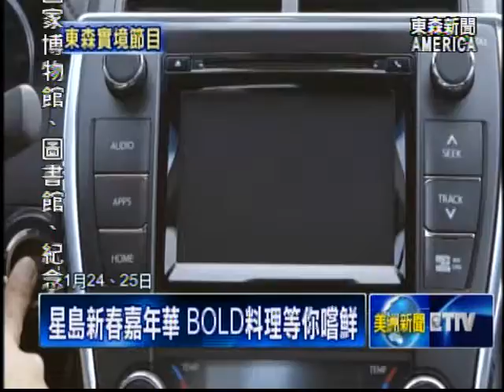新節目收視亮眼 最BOLD料理吸眼球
東森美洲台全新實境節目,the bold taste tour，上個禮拜全球首播。不僅創下高收視率，更讓民眾好奇節目中大膽又獨一無二的創意料理，到底是什麼滋味！現在機會來了，節目中的廚師們將帶著這些好料，親臨本週末南加州的「星島新春嘉年華」，民眾除了有機會親自品嚐，還能試駕帶著主持人全美趴趴走的最新豐田轎車。